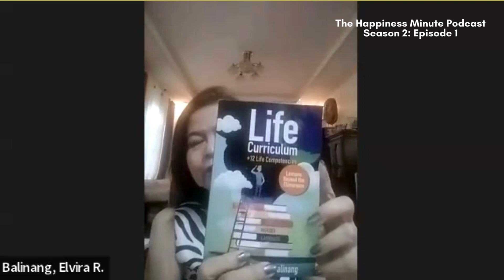EmpowerED (Empowered + Education) Living: Personal Growth and Professional Mastery | S2 Ep1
Welcome to the highly anticipated Season 2 premiere of The Happiness Minute! We're kicking off the new year with a bang and a fantastic guest who is an accomplished author and an inspiration in personal growth and professional development.

Our guest is Elvira Ramos-Balinang, and she is the brilliant mind behind three impactful books: 'Teach the Poor to Succeed,' 'LIFE CURRICULUM + 12 LIFE COMPETENCIES,' and '5 GUIDELINES TO PERSONAL MASTERY.' As a Training & Organization Development Consultant, Elvira aims to empower individuals to maximise their potential and lead fulfilling lives.

Our conversation delves into the core of Elvira's teachings, focusing on the insights shared in her books. 'LIFE CURRICULUM + 12 LIFE COMPETENCIES' unveils a roadmap for personal development, while '5 GUIDELINES TO PERSONAL MASTERY' provides actionable strategies for achieving mastery over oneself.

Tune in and be inspired and empowered.

* Guest Details*
Elvira Ramos-Balinang
Author

LIVE WELL DIARY and LIVE WELL WISDOM YOUTUBE CHANNEL IS NOT ENGAGED IN RENDERING LEGAL, TAX OR FINANCIAL ADVICE OR SERVICES. LIVE WELL DIARY and LIVE WELL WISDOM YOUTUBE CHANNEL ARE NOT A FINANCIAL PLANNER, BROKER OR TAX ADVISOR.

Your financial situation is unique, and any information obtained through our website/blog may not be appropriate. Accordingly, before making any final decisions or implementing any financial strategy, you should consider obtaining additional information and advice from your accountant or other qualified financial advisers who are fully aware of your circumstances.

LIVE WELL DIARY and LIVE WELL WISDOM YOUTUBE CHANNEL ARE NOT A MEDICAL PROFESSIONAL, HEALTH PROFESSIONAL, NUTRITIONIST OR DIETICIAN.

The content on our website/blog, social media channels and Youtube channels are for informational and educational purposes only. It is not intended to provide medical advice or to take the place of such advice or treatment from a personal physician or health professional. All readers/viewers of this content are advised to consult their doctors or qualified health professionals regarding specific health questions.

You should consult with a physician or a qualified health professional before beginning any exercise, fitness, diet or nutrition routine, especially if you are pregnant or have pre-existing health conditions.

Nothing contained in the LIVE WELL DIARY website/blog/social media and LIVE WELL DIARY and LIVE WELL WISDOM Youtube channels should be considered medical advice or diagnosis. Any application of the material/content provided is at the reader/viewer’s discretion and his or her sole responsibility and risk.